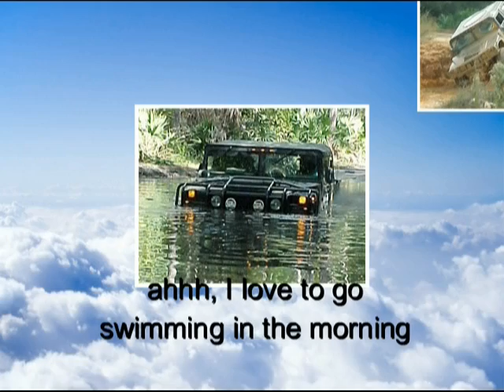Some of what we do at Russell's Military Vehicles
We are here to help you on your favorite  Restoration. We have military vehicles that are Goverment released,  serviced, and painted  ready for your parade.